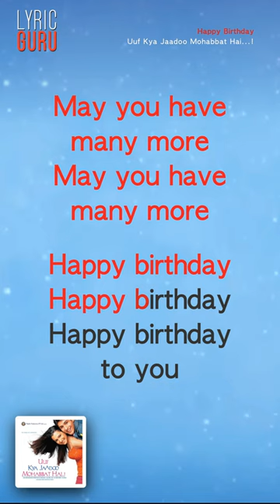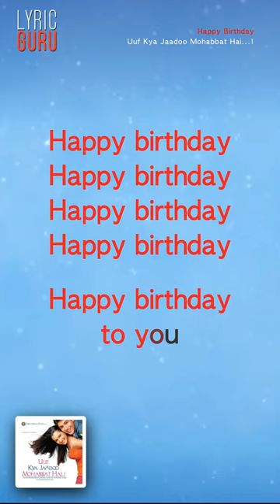Happy Birthday - Uuf Kya Jaadoo Mohabbat Hai!|Official Bollywood Lyrics|Sandesh S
Sing along with this song from the soundtrack of Uuf Kya Jaadoo Mohabbat Hai...!.